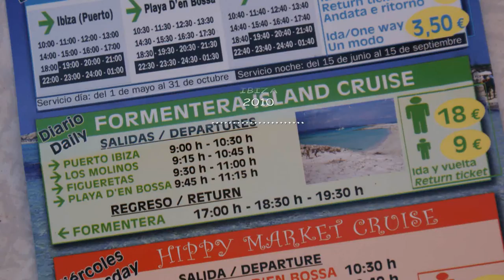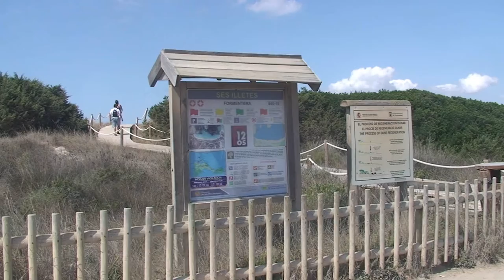Formentera 2010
Op onze vakantie naar Ibiza voor het eerst op het eiland Formentera geweest.
Geweldig mooi daar.